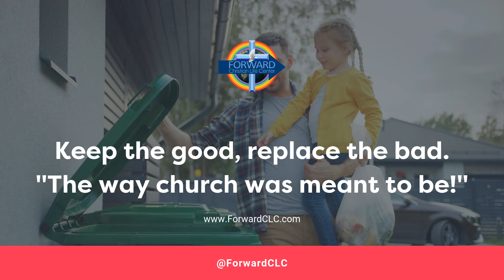"New Coke" (37 Secs)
SERVICE TIME: (Broadcast LIVE Online, FBk & YouTube @ForwardCLC)
Sunday Worship - 11:00 AM  CST
Midweek Bible Study - 7pm CST (Online Only)